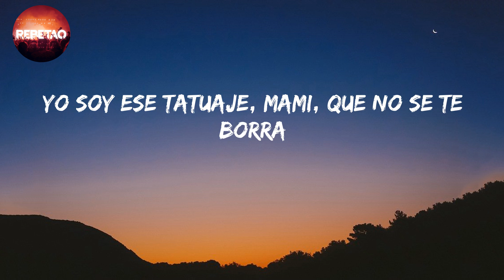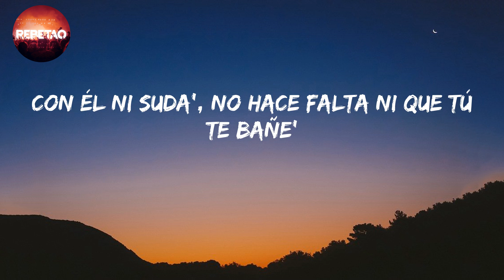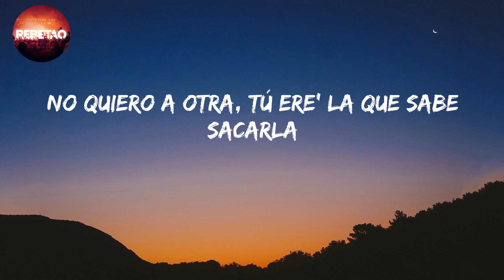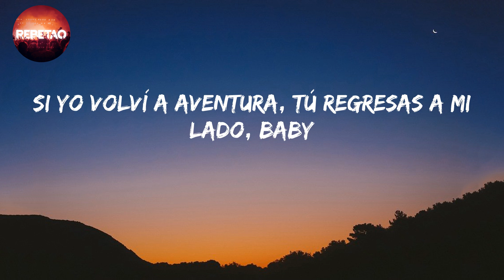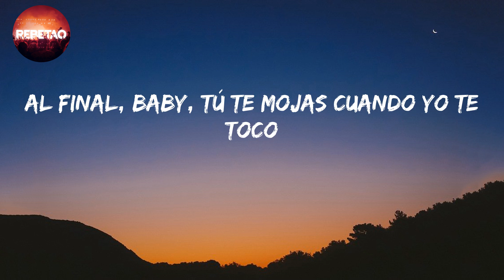Volví - Aventura (Letra/Lyrics)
letra/lyrics

Dile
Aventura
Jaja, ey